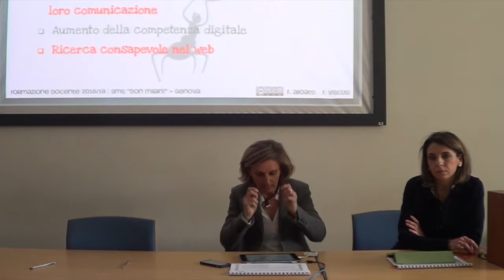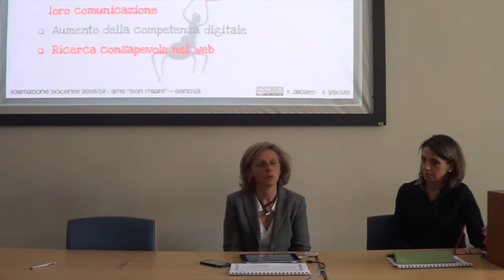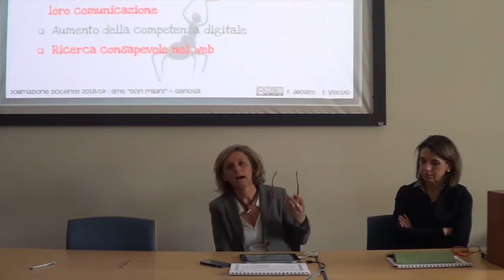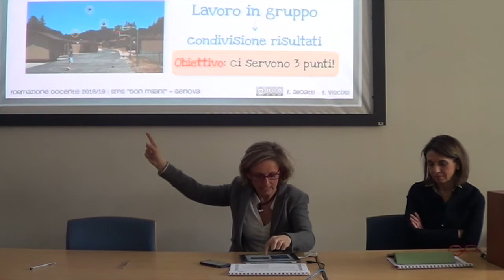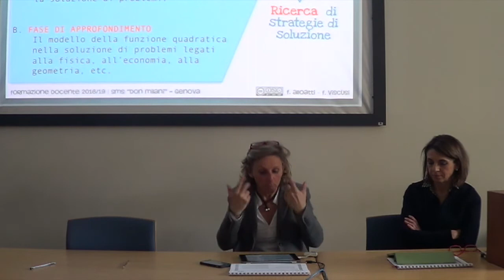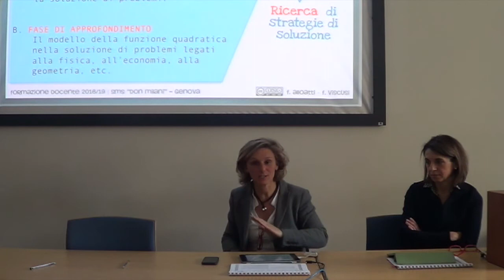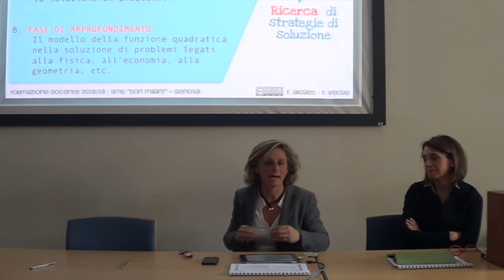I dati non mentono: un percorso di storia quantitativa - 1ª parte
I dati non mentono : un percorso di storia quantitativa tra riforma e Controriforma
a cura di Francesca Alloatti e Federica Viscusi - 1ª parte